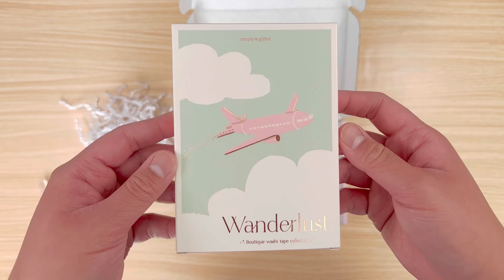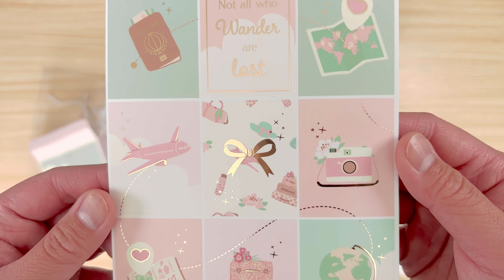UNBOXING: Simply Gilded October 2022 Stationery/Planner Sticker & Washi Subscription - Wanderlust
Make sure you change your video quality for the best viewing experience!

Join me for another unboxing video - this time for the October 2022 Simply Gilded Monthly Planner/Stationery Subscription Box with the theme of Wanderlust.

If you'd like to purchase your own Simply Gilded items, you can save $5 off $15 on your FIRST purchase by using this

Bringing Memories